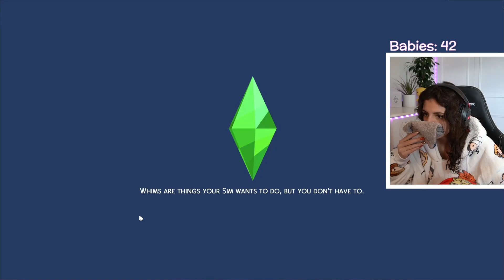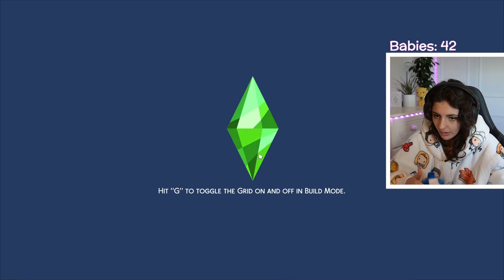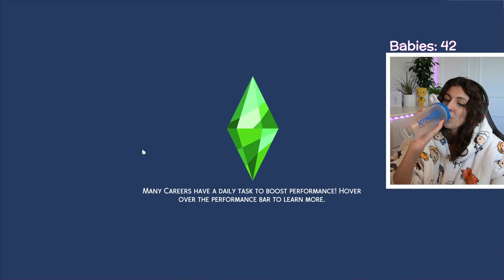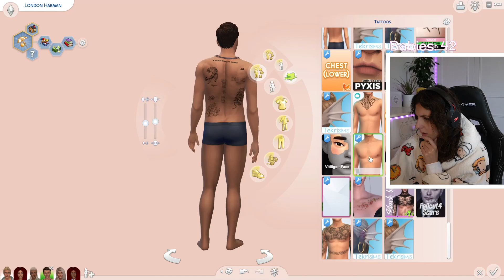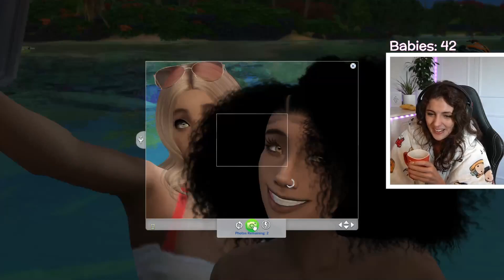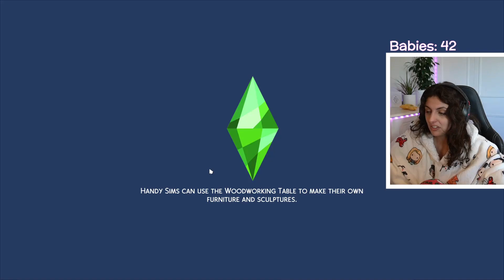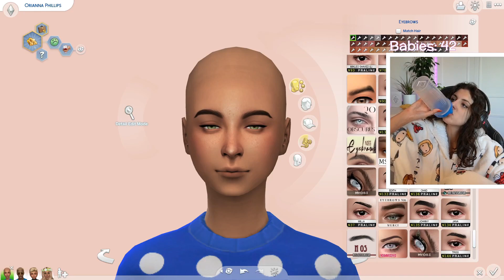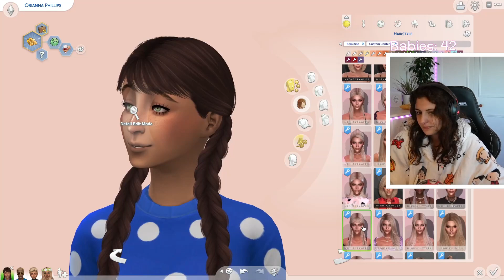100 BABY CHALLENGE! 👶🏻 #51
I've had so many people asking for me to put our Twitch gameplay series of the 100 baby challenge onto YT so here it is. (These are all live streamed over on my Twitch channel)